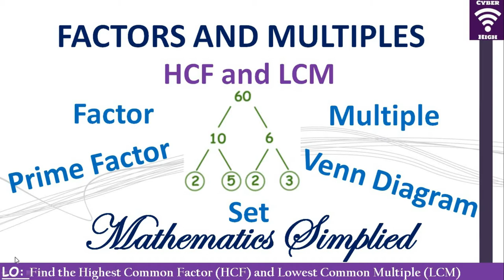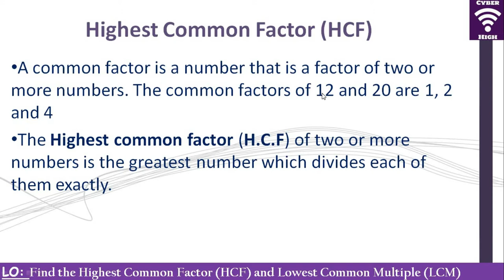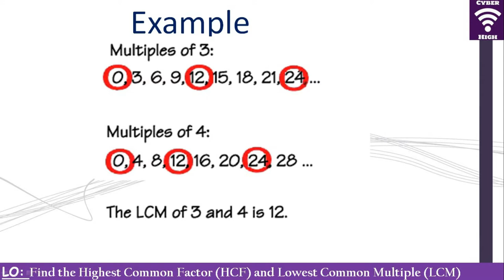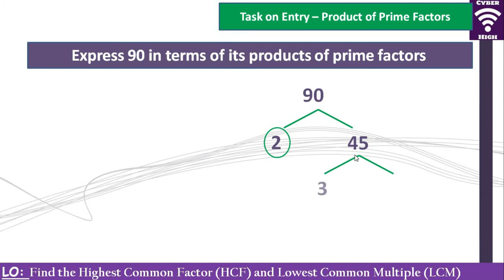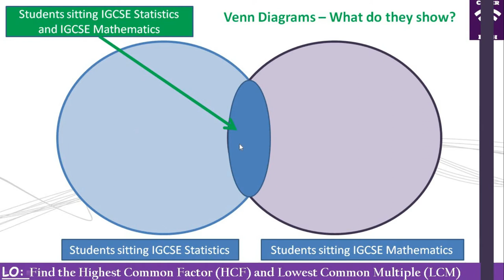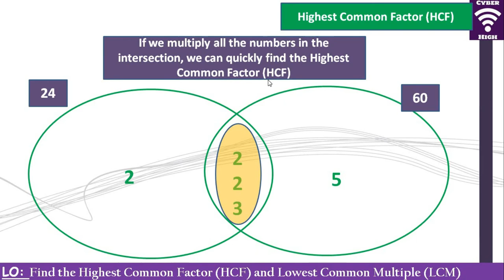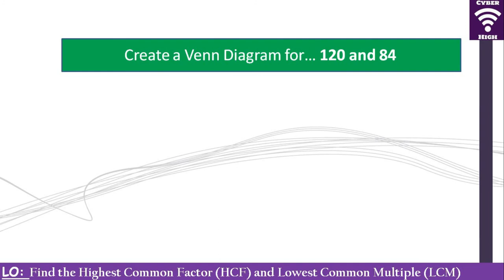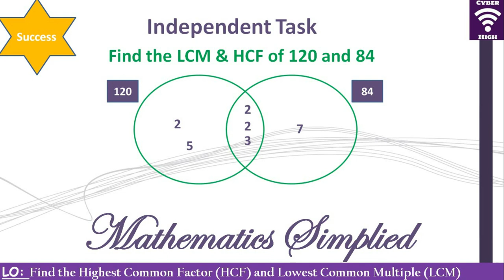Highest Common Factor and Lowest Common Multiple Using Venn Diagrams, HCF & LCM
This video will help you learn how to find the Highest Common Factor (HCF) and Lowest Common Multiple (LCM) of numbers using Sets knowledge of Venn Diagrams. This Cyber High School video will help you apply sets knowledge to solve mathematics examination questions on factors and multiples..